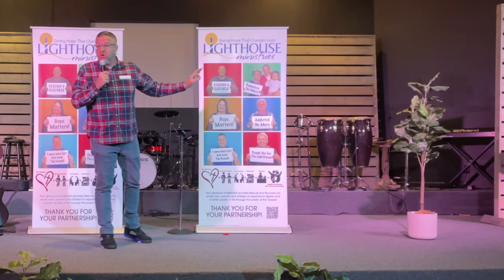Tim Boyd performing at a church in Brandon, FL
A quick 12 minute set featuring jokes at a fundraiser for a nonprofit.